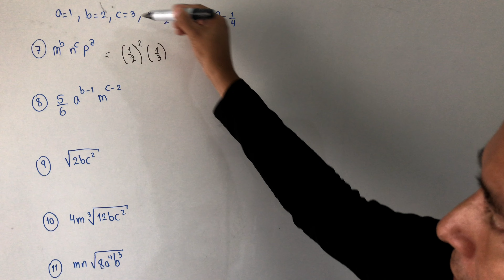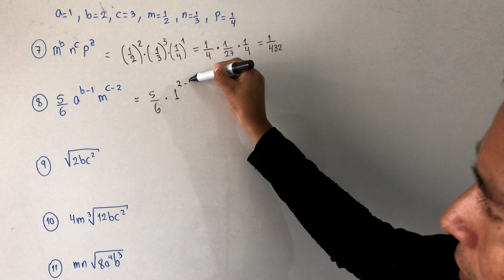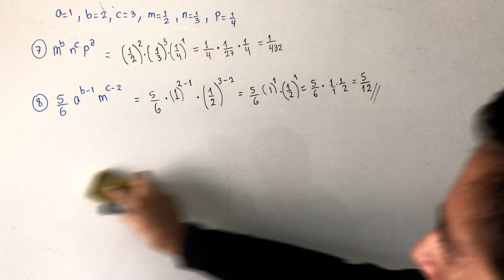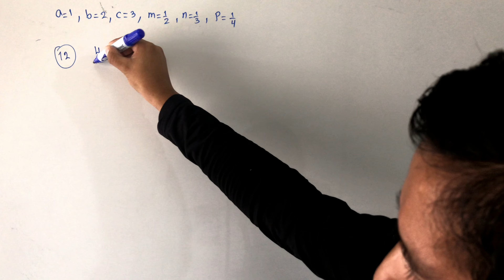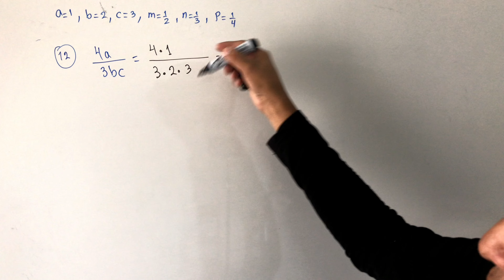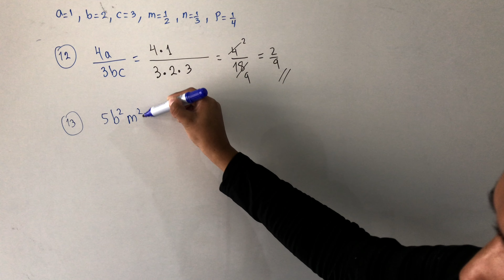VALOR NUMÉRICO (ejercicio 11 del BALDOR del 7 al 13 )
Valor numérico ejercicio 11 BALDOR del 7 al 13